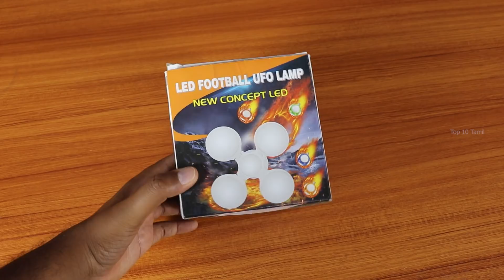275 ரூபாய் முதல் Amazon Gadgets | 6 Unique Gadgets on Amazon Under Rs. 800/- | Top 10 Tamil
275 ரூபாய் முதல் Amazon Gadgets | 6 Unique Gadgets on Amazon Under Rs. 800/- | Top 10 Tamil

In this video we see about 6 Unique Gadgets on Amazon Under Rs. 800 each and every thing is very useful in your daily life also suggested by top 10 tamil.

1 )Mini MULTIPURPOSE Tripod -275

2)B22 Football Foldable Globe LED Bulb(prize changed)

3) Folding water Collapsible

4)Small Mini Portable Clip Fan/desk fan

5)Portable Multifunction SpeakeR (Without Bluetooth)

Portable Multifunction SpeakeR (With Bluetooth)

6)AmazonBasics Blaze 360 degree Rechargeable LED Light

*Folding water Collapsible

Package Included : 1 x Folding Water Storage & Dispenser Bottle with Tap
Material : ABS Plastic , Capacity : 5.5 Liter , Color : Multi ( Random )
Product Size: Open - 7.5 inches W x 10 inches H x 8.25 inches D, Closed - 7.5 inches W x 10 inches H x 4.25 inches D.

*Rechargeable Portable Multimedia Multifunction SpeakeR

Output power of 5W; Product Size - 12 X 8.5 X 4 cm , The portable voice amplifier comes with a wired headset microphone. Battery-Dual Battery With each 2200mAh.
Only based on inserting a TF card/ USB disk and with a plug-in Mic, it can use as a recording device.

*Small Mini Portable Clip Fan/desk fan

This Fans can be used for more than just cooling, they circulate the air by keeping it in motion maintaining a fresh breeze and reducing humidity levels as well.
In addition to the feature of 1 speeds this efficient fan can be adjusted and tilted to aim airflow exactly where you need it. This fan will quietly cool in the exact direction on the speed that you chose so you can relax with the utmost comfort.

*B22 Football Foldable Globe LED Bulb

LED bulb can save more than 80% energy which compared with traditional incandescent lights. The light life time will be last more than 50,000 hours, so you wont worry will replace the light frequently. Wide Voltage Range 165 to 265 VAC. 40 Watt. 6500K Cool White Light indoor bulb. Indoor bulb with B22 type widely used socket base. High brightness lamp suitable for indoor lightening.

*AmazonBasics Blaze 360 degree Rechargeable LED Light

AmazonBasics rechargeable LED light for usage during power failure
84 LED lights, with adjustable brightness switch; lights provide 360 degree lighting
Light resists heating up and lasts for 1.75 hours if used under strongest light setting and 16.5 hours if used under weak light setting
Comes with BIS certified 2400mAh Lithium-ion rechargeable battery with recharge time of 8 to 10 hours; USB cable provided for charging the battery.

*Mini Desktop Phone Tripod

Versatile: Combine phone tripod and handheld pistol grip stabilizer into 1, this mini camera tripod stand is an ideal for travel outside shoot and provide you the most practical and convenient photo shooting and video recording.
Widely Compatible: The pistol grip tripod built-in universal 1/4-20 screw for small DSLR, like Canon EOS M Series, 200D, 600D 5D2, Sony NEX-5N, NEX-6, NEX7, NEX Series, Panasonic GH1 GH2 GF Series, Nikon, GoPro etc. It also comes with a universal clip for most of smart phone with width between 2.16~3.34 inch (5.5~8.5cm), such as iPhone Xs Max/Xs/XR/8/7 plus, Galaxy Note 10 plus/Note 10/9/8, S10/9/8/plus and more.

best top 6 gadgets on amazon that personally suggested from top 10 tamil channel.